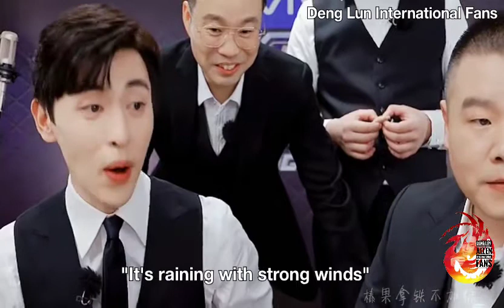Another video of Deng Lun in Taobao App live stream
Still can't get over this.

🍀 Video credit : @榛果拿铁ing
🍀 Song: You(=I),  Album『RED PLANET』
      Singer: Bolbbalgan4 볼빨간 사춘기
🍀 English Subtitles: Yvonne Mah
⛔ Please share / repost with full credit